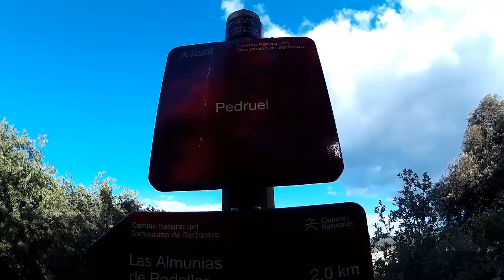Els Nens Runnerus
Passejada a Pedruel des de Camping el Puente, Serra de Guara.